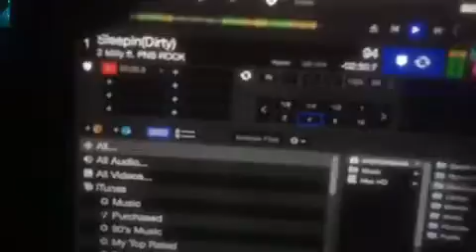Smoke black - 2 Many